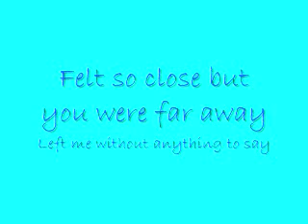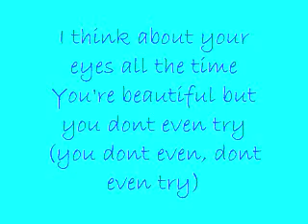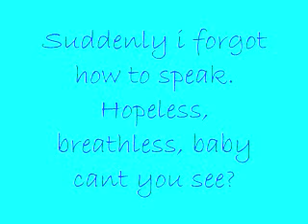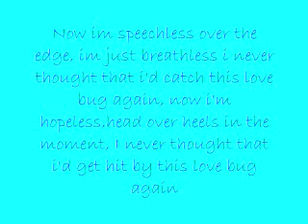Love Bug video